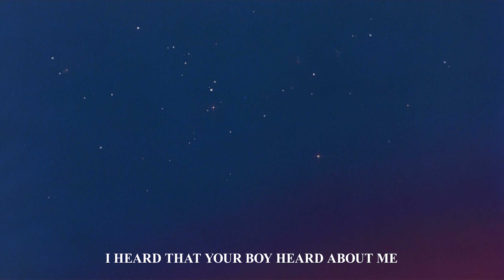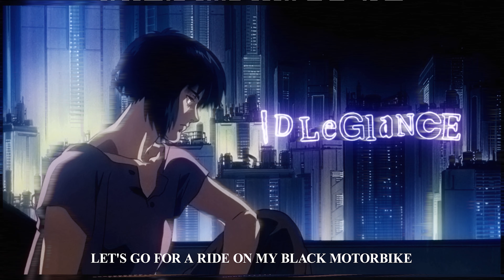The Virus and Antidote - IKnowI'mNotAHero ft. KruddTheGuru, TMTTMF & TELARAN [Lyrics x AMV]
The Virus and Antidote - IKnowI'mNotAHero ft. KruddTheGuru , TMTTMF & TELARAN

Prod. The Virus and Antidote

Anime: Akira, Ghost In The Shell, Blade Runner 2022 (AMV)

Lyrics:
[KruddTheGuru]
I'ma save you if I can
But it's hard to keep promises
I see you watchin', steady trackin' my accomplishments
Tryna turn me from the bad to the good guy
I don't really know the bad or the good side
We can ride if you want
Tell 'em lies if you want
I'm supplying the blunts
Hell, gettin' high like a stunt
Hope I land when I jump
Put my hands to the front
Just in case I go face first
What's worse, n*gga, life or death?
Heard you need a superhero, I can try my best
Sh*t, who would see me when I'm down?
Who the fvck would count me in when I'm out?
With the bullsh*t about
When the sh*t go south
N*gga, fvck that sh*t, I'ma kill it no doubt
I'ma kill it no doubt
Fvck that sh*t, I'ma--

Get lost on the highway to nowhere
If I don't come back, will they all care?
Sh*t I ain't speak but it's all fair
N*gga rolla' that weed, we be out here
(x3)

[TMTTMF]
I heard that your boy heard about me
That he's heard about me
So baby, why you callin' my line every single night?
While he's hurt about me
You know I'm no good and you should be at home
But when you're with him, all you feel is alone
You wanna feel a cold switchblade
Brush the hair back from your cheekbone
Let's go for a ride on my black motorbike
And close both eyes while you hold real tight
To my leather jacket
When the engine goes loud, we can disappear
In the night, in the night, in the night

I know I'm not a hero
(x3)
I know I'm not a prince in shining white
Steppin' off a horse to make you mine
Yeah, I know I'm not a hero
But I'll save you tonight

[TELARAN]
Gettin' lost on the road to redemption
Look me dead in the eyes like a western
You ain't gotta play games, why you flexin'?
See your text but I don't get the message
Living lies but we're sad on the inside
Why do we come alive in the night time?
Vampire suck my blood, leave me hung dry
Reaper searchin' for our souls but we both hide
Skin and bones won't make it through the winter time
It's too cold in this world for a nice guy
Try and fvck with my mind, girl, nice try
Fvcked up got me thinking this is do or die
Didn't even really care, not one time
If you did, wouldn't laugh when you see me cry
Too bad you won't ever get to see me fly
Bye, bye, guess I'll see you on the other side
It's alright

Think I've had enough of you for a lifetime
Tryna deal with the pain 'til my eyes dry now
Long nights in my room with the red light
Jealousy in your eyes but it feels right, now
Left you, now you're poppin' all the pills right now
Still numb, I don't know how to feel right now
You were killin' me, thought you were my lifeline
Losing blood and it's flowing like red wine now
(x2)